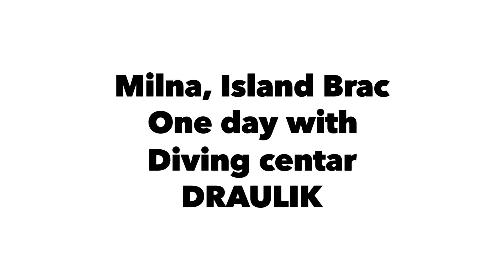Diving center DRAULIK Milna, Island Brac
Diving#Croatia#scubadiving#Brac#Milna